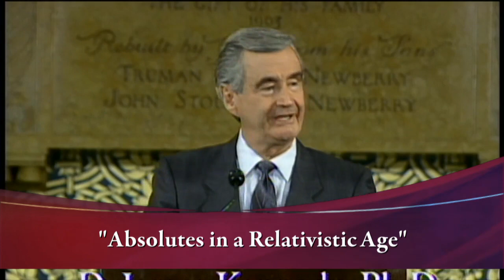Kennedy Classics - Absolutes in a Relativistic Age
When Albert Einstein published his theories of special and general relativity, the world was both enthralled and mystified by this seemingly new concept. The implications of Einstein’s theories rocked the very foundations of astrophysics. Oddly (some would say inevitably) the idea of relativity began to be spoken of in decidedly non-scientific contexts. But how do we apply relativity to abstract philosophical concepts, such as the value of human life?

For example, I value the Hebrews as a historically unique people called out by God as a separate nation, designated by God as His own people. Yet Adolf Hitler did not see it that way, hence the Holocaust. Is that too merely a matter of relativity? And what about the unborn baby in the womb? As you can see, the slope is getting more slippery, and we need a firm place to stand.

Well, here to help us with this slippery slope is Dr. D. James Kennedy, in a message he delivered at Yale University, called “Absolutes in a Relativistic Age.”